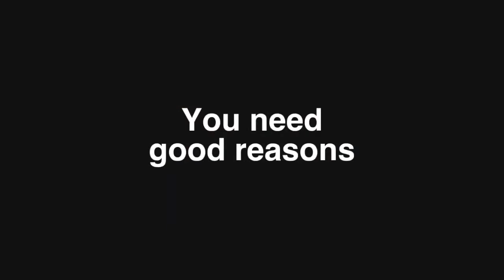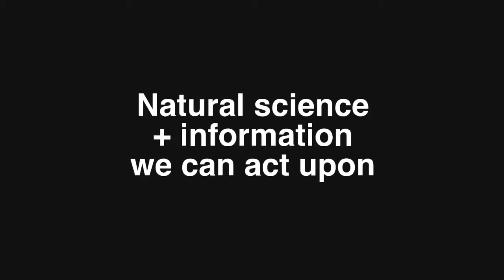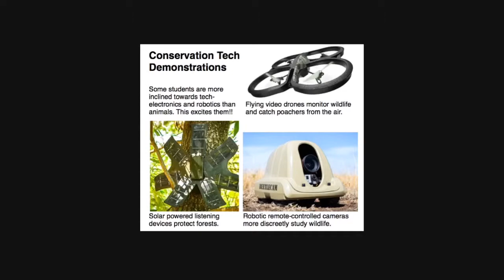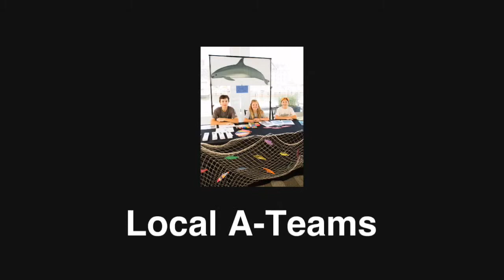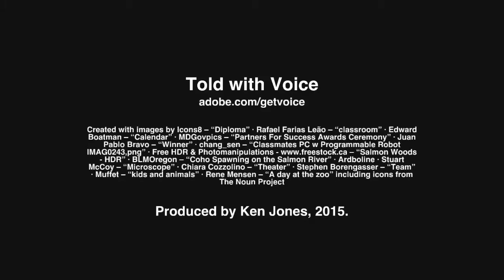"Saving Endangered Species" School Assemblies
This video is about our Youth Presentation Program for schools and after-school programs.  See why kids love this school assembly and teachers do too.  Bookings available now in California for 2015.  Call for more information and to secure a date.

Conservation scientists from around the world recommend to teachers the new school presentation, "Saving Endangered Species". This Youth Presentation Program is produced and offered by A-Team For Wildlife.  This timely presentation of natural science and wildlife conservation includes an urgent message to this new generation of young students about the importance of taking action to prevent the next Mass Extinction.  Experts say it is already underway and today's students represent the last generation who have time to put a stop to it.   World-class scientists, journalists, and professional presenters contributed content to this presentation and highly recommend it to your school.

And visit our DROPBOX for Educators for brochures, fliers, and much more